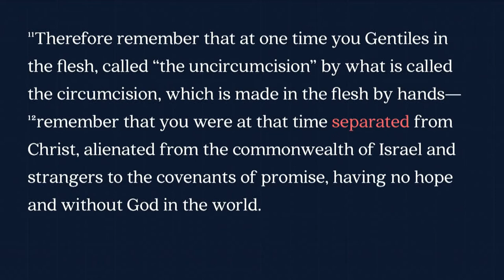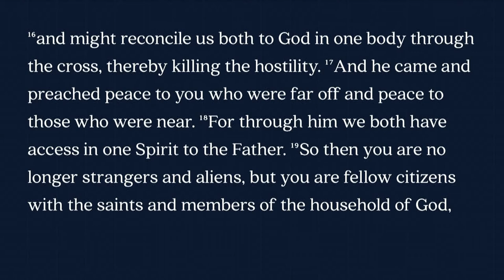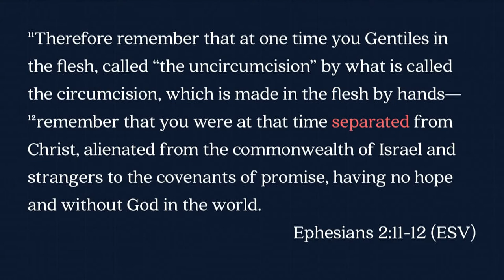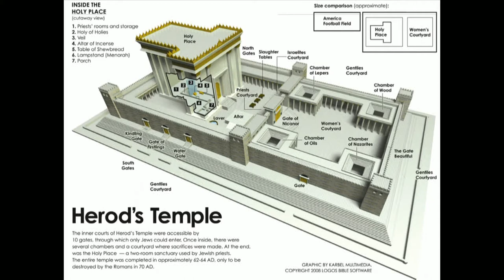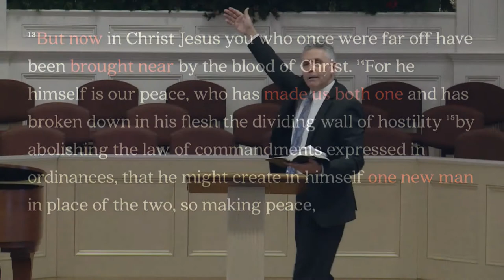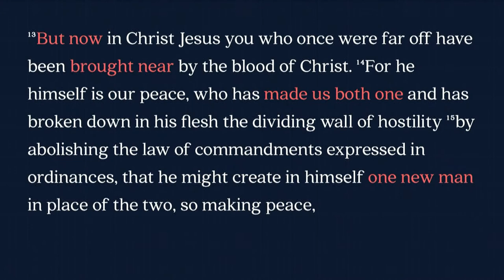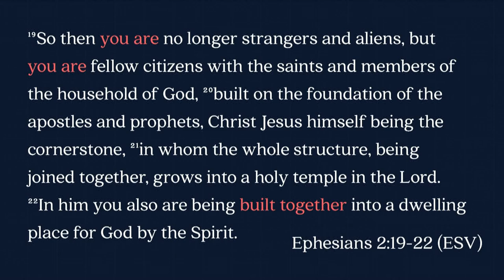South Street | 02/04/18 – Built to Last: From Outsiders to Insiders